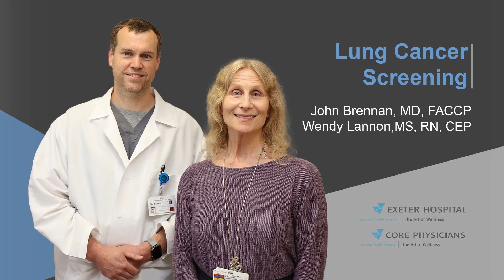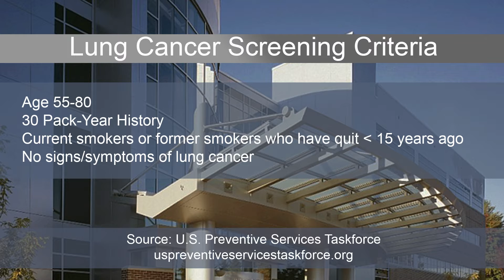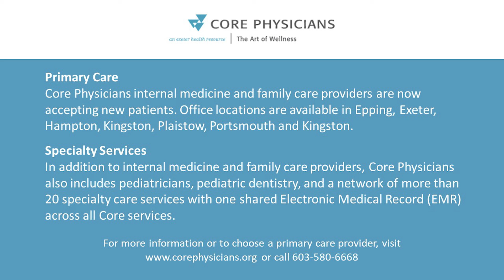Lung Cancer Screening - updated September 2021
Lung cancer screening - who is eligible and how does it work? Learn more in this short video with Dr. John Brennon of Core Pulmonary & Critical Care Medicine and Wendy Lannon, MS, RN, CCEP,  Navigator of Exeter Hospital's Lung Cancer Screening Program. (Updated to include the most recent eligibility requirements.)